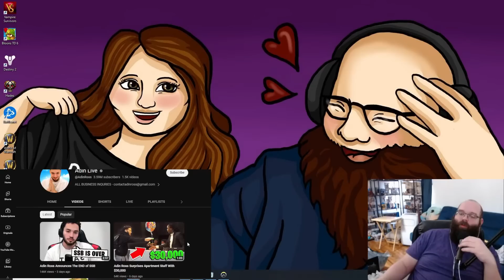Akademiks Decimates Sneako In Debate w/Adin Ross